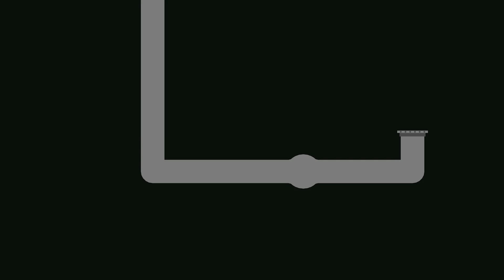Ups, du wurdest gefangen! | 07 | PIKUNIKU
Genre: Action, Abenteuer, Gelegenheitsspiele, Indie
Entwickler: Arnaud De Bock, Rémi Forcadell, Alan Zucconi, Calum Bowen
Publisher: Devolver Digital